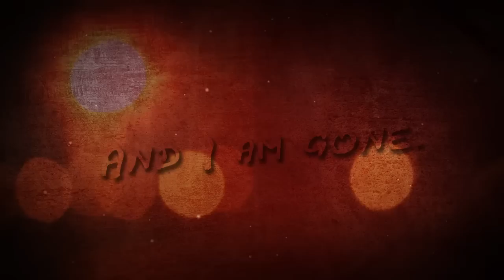Kinetic Typography to "The Artist in the Ambulance"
Watch in HD. Animated text project created for a class. First time using Adobe After Effects. Kinetic typography to the lyrics of "The Artist in the Ambulance" by Thrice.